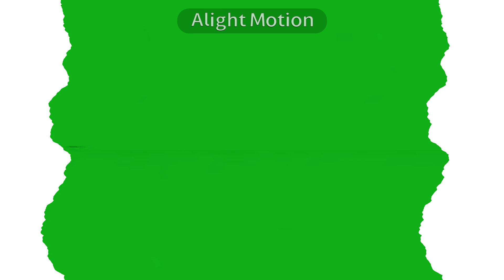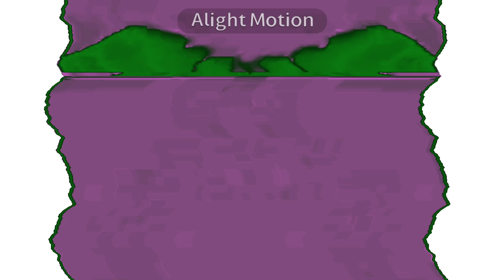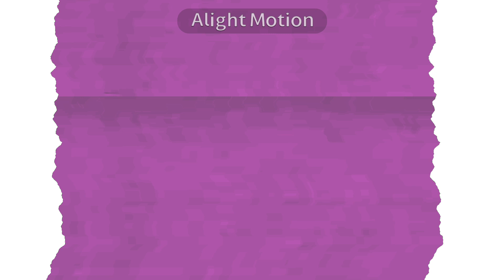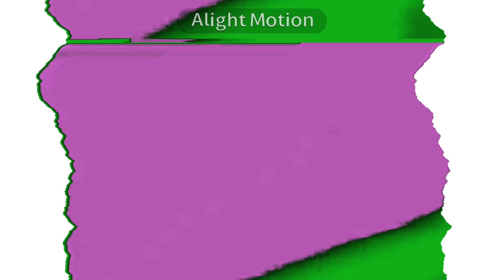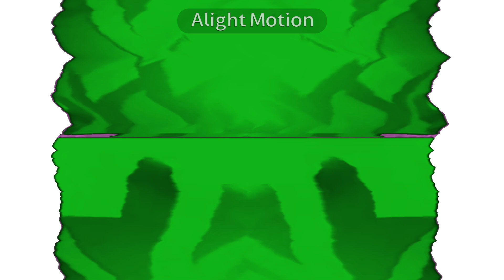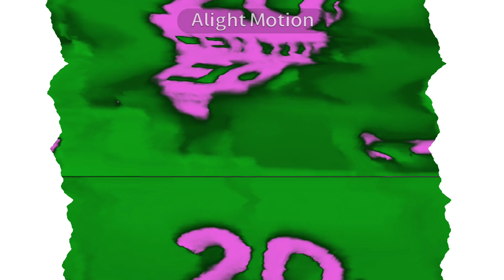[NEW EFFECT] 1995 20th Century Fox Home Entertainment Effects (SBP2E) In G Major 33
[INSTRUCTIONS]
(ALIGHT MOTION VERSION)
1. Offset
X: 0
Y: Start: 0 End: -4500
2. Turbulent Displace
Strength: 0.080
Evolution: Start: 0 End: 25.00
Turbulent Displace: X
Scale: 0.55
3. Gradient Map
Color 1: R: 30 G: 217 B: 30
Color 2: R: 0 G: 0 B: 0
4. Replace Color
Replace Color: R: 0 G: 0 B: 0
New Color: R: 221 G: 68 B: 221
Threshold: 23%
Feather: 25%
5. UPTEMPO
PITCHES
-7
0
+4.5
6. MUSICSPEEDCHANGER
PITCHES
+8.67